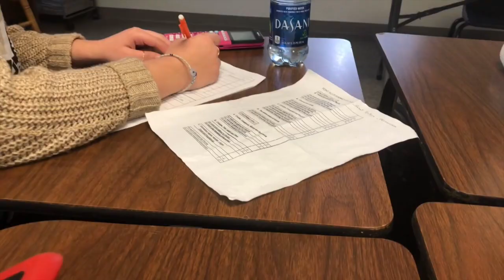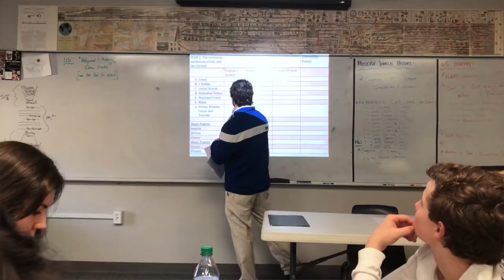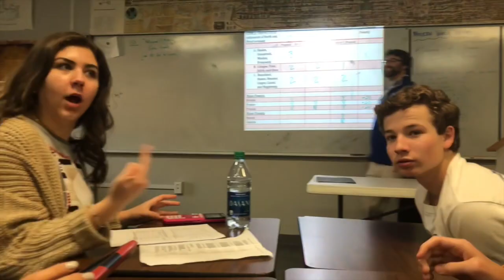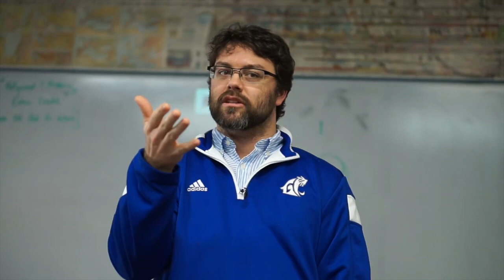The Congress Of Vienna-Documentary- short film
This is a documentary that I made a year ago in my history class at school. It was a lot of fun to make and I am very proud of it. This film won 3rd place at the TAPPS short film competition in the documentary category. Please enjoy The Congress of Vienna!